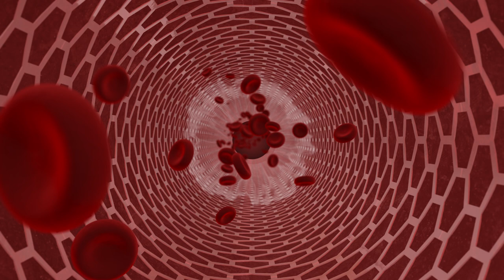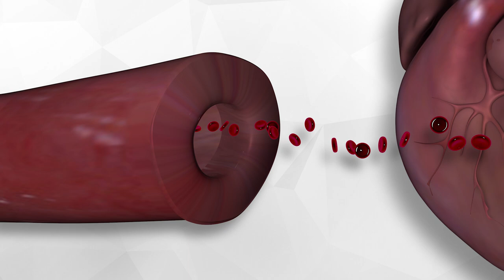Proflavanol C100: A Closer Look | USANA Video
USANA creates a wide array of top-quality nutritional supplements, including Proflavanol C100. Watch as USANA Executive Director of Health and Science Education, Brain Dixon offers a closer look at this unique supplement.

To discover what USANA products can do to boost your health, take our health assessment: